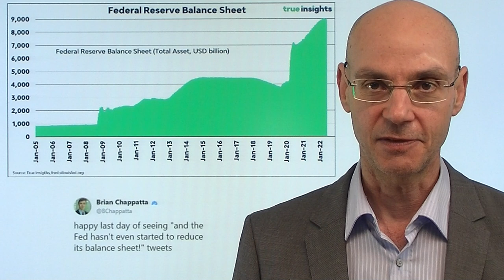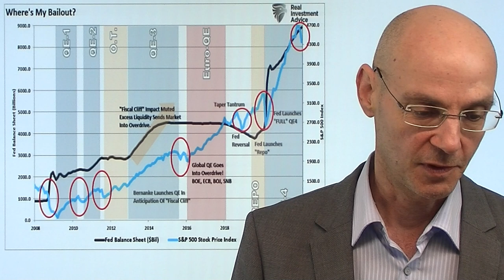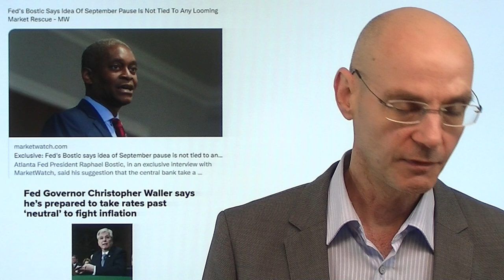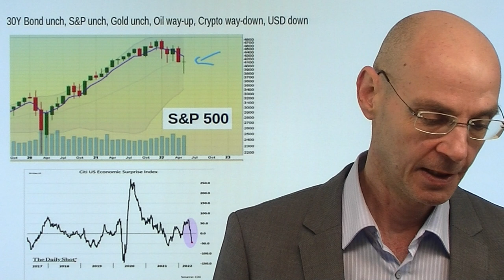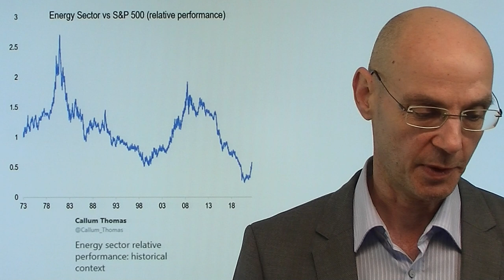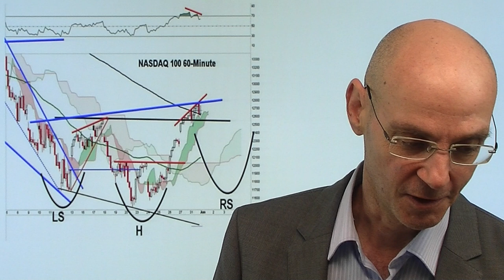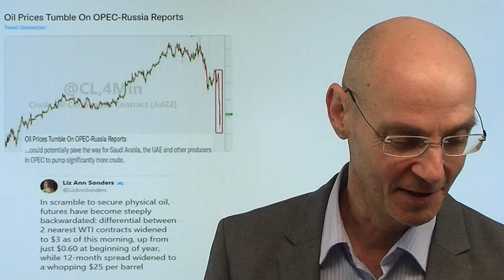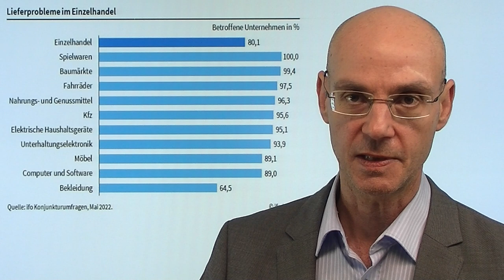Bilanzreduzierung: Das große Experiment der Fed beginnt! Videoausblick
Hinweise aus Video:
1. US-Börsen: Der Startschuss der Fed zur Bilanzreduzierung birgt Gefahren

2. Uniper und der deutsche Energiemarkt: „Too Big to Fail“

Heute beginnt die US-Notenbank Fed ihr schwieriges Experiment: sie will ihre seit Beginn der Coronakrise heftig aufgepumpte Bilanzsumme (knapp neun Billionen Dollar) nun Monat für Monat um 95 Milliarden Dollar reduzieren. Das ist der zweite Versuch der Fed, die Geldpolitik zu straffen: Ende 2018 sorgte Fed-Chef Powell bereis für Panik. als er von der Bilanzreduzierung auf "Autopilot" sprach - der S&P 500 verlor damals in wenigen Tagen 20%, kurz danach ruderte Powell zurück. Aber das wird diesmal nicht funktionieren, denn die Inflation ist - anders als damals - himmelhoch. Wie werden die Märkte diesmal die Bilanzreduzierung verkraften, gepaart mit weiteren Anhebungen der Zinsern? Bei der US-Notenbank scheint es einen Richtungsstreut zu geben - sichtbar in den Aussagen von Bosstic und Waller über die Frage, ob auch im September und danach die Zinsen weiter angehoben werden sollten..